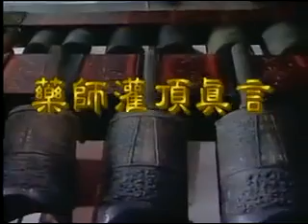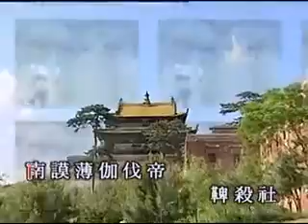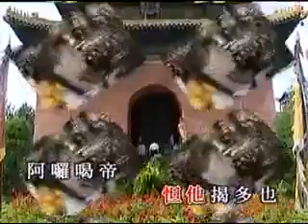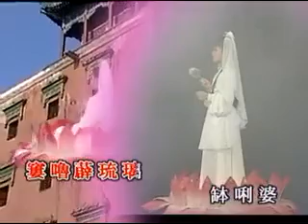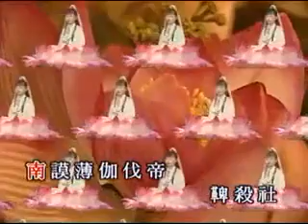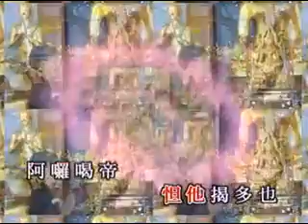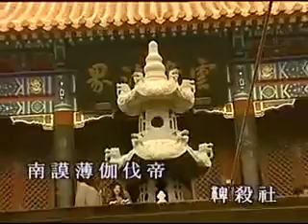佛咒：药师灌顶真言（郑仪 童声）